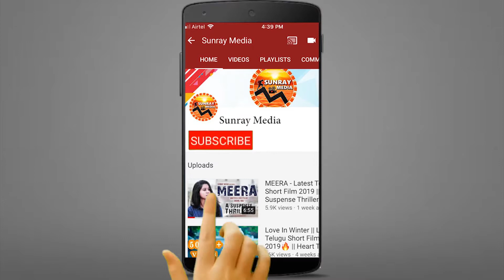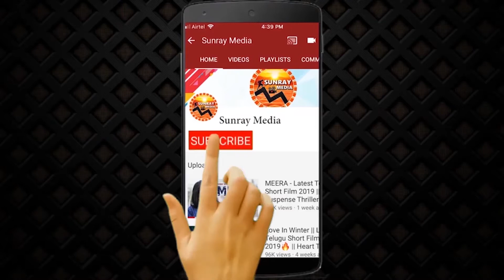Vishwak Sen Emotional Speech || Savaari Pre Release Event || Nandu, Priyanka Sharma || Sunray Media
Vishwak Sen Emotional Speech || Savaari Movie Pre Release Event || Nandu, Priyanka Sharma || Sunray Media

Crew:
Story Screenplay Dialogues & Direction-Saahith Mothkuri
Cinematographer -Monish Bhupathiraju
Music Director -Shekar chandra
Editor -Santhosh Menam
Production Designer -Abhijeeth Gumudavelli
DI -Vishnu Vardhan
Sound Designer -Radha Krishna
Publicity Designs -Anil & Bhanu
Lyrics -Kasarla shyam,Purna chari,Shekar chandra,Ramanjaniyulu,Sriram
Producers -Santhosh Mothkuri,Nishank reddy kudithi
Banner -Kaalva Narasimha Swamy Productions